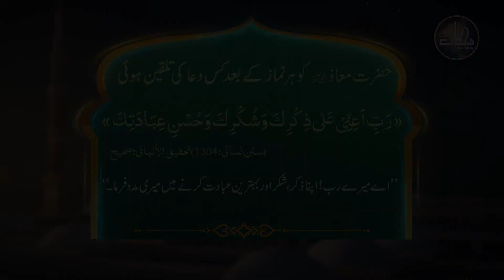حضرت معاذ رضی اللہ عنہ کو ہر نماز کے بعد کس دعا کی تلقین ہوئی | نماز کے بعد کے مسنون اذکار